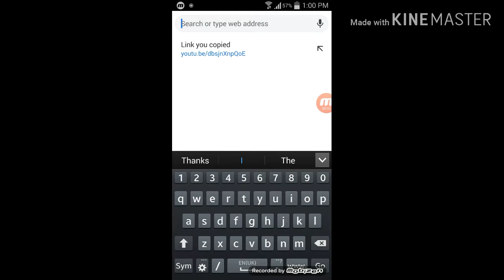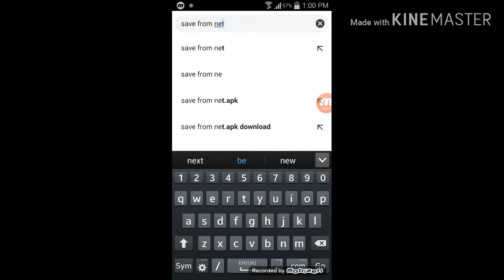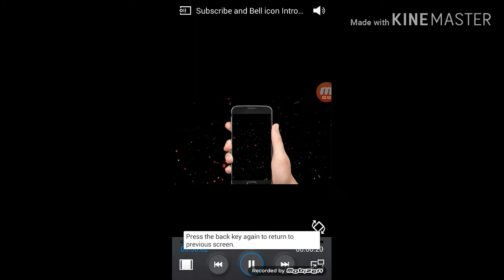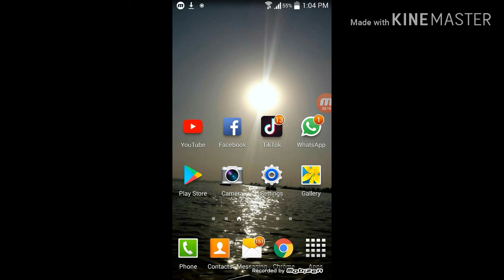How to save youtube video in mobile gallery (urdu/hindi)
Assalam-o-Allikum

i hope everything is fine

is video me ap easily youtube ki video ko gallery me save kar saktey hai

Mobile ki screen kisi b jaga se zoom ho jaye gi is setting ko on karne se